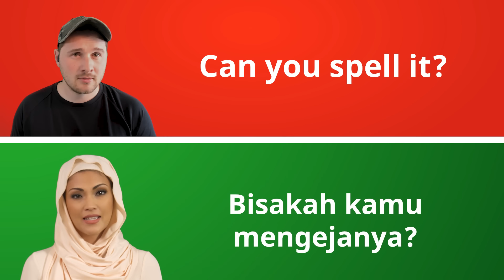Latihan Percakapan Bahasa Inggris Lambat dan Mudah untuk Pemula || Belajar Bahasa Inggris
Belajar Bahasa Inggris untuk Pemula. Dalam video ini Anda akan belajar percakapan bahasa Korea dasar. Ini sangat bagus untuk pemula karena frasa-frasa yang digunakan mudah dan sangat berguna. Anda akan dapat menggunakannya dengan segera. Frasa dan kata-kata bahasa Inggris dalam video ini sering digunakan dalam kehidupan sehari-hari.
Menonton dan mendengarkan penutur asli bahasa Inggris adalah salah satu cara terbaik untuk belajar bahasa Inggris. Pastikan untuk berlatih mengucapkan kata-kata yang Anda dengar. Anda akan meningkat jika Anda berlatih secara teratur. Selamat mencoba.